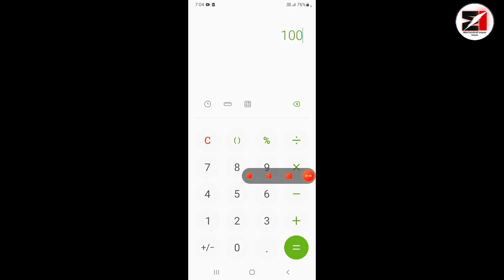1.5 ka thread cutting karne ke liye konsa gear lagaye ? 1.5 ka gear formula !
1.5 ka thread cutting karne ke liye konsa gear lagaye ? 1.5 ka gear formula !

Hello friends aj mai apko batane wala hu 1.5 ka gear calculation kaise kare ye puri jankari is video mai dene wala hun

Mere channel par apko Lathe machine shaper drill machine all machine k bare information milti rhegi to mere channel ko sport karo
#1.5kathreadcutting

Apne bhai ko sport kro aapka pyar hi mere liye bohot hai